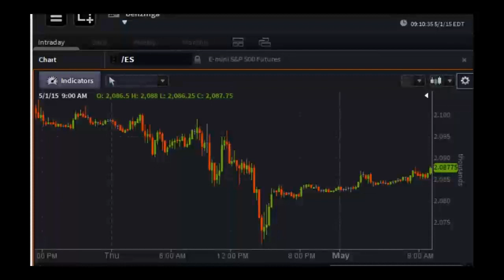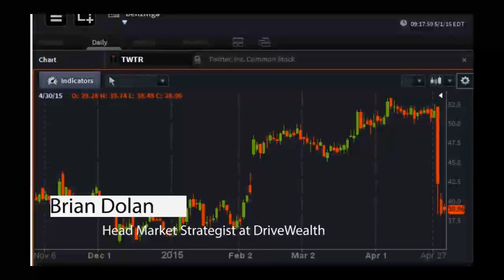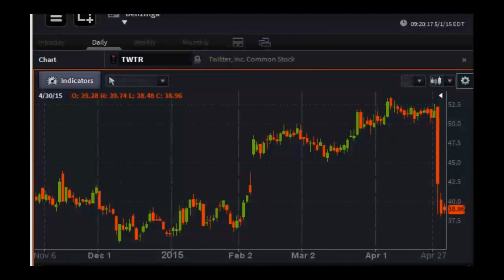Brian Dolan & V Michael Fitzgerald, DriveWealth - PreMarket Prep for May 1, 2015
Brian Dolan is a 25-year veteran of the financial markets, having worked as a currency trader and strategist at some of the largest international banks, including Credit Suisse, Bank Julius Baer, and American Express Bank. Prior to joining DriveWealth, Brian was the Chief Currency Strategist at FOREX.com, where he provided fundamental and technical analysis of major global financial markets.